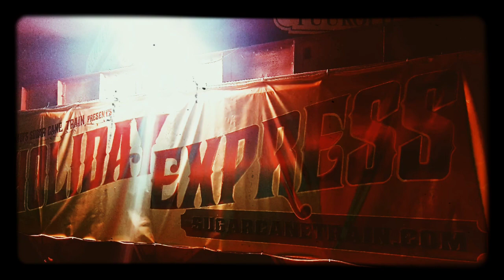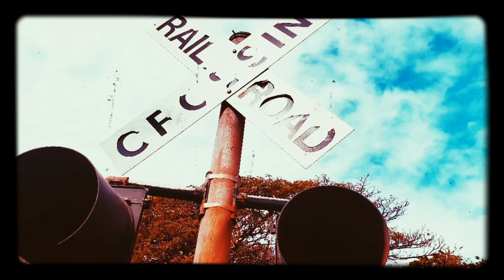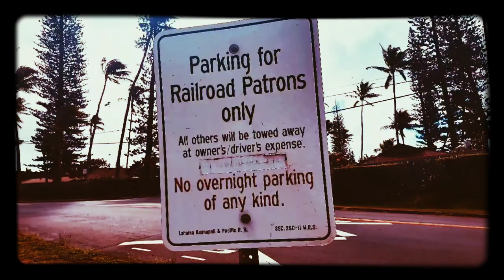Tom Jones - Everybody Loves A Train 🎥